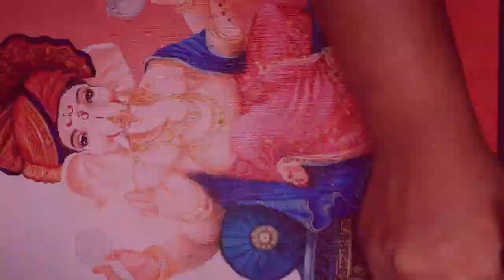How to draw Ganpati bappa canvas painting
Hey friends,
May Ganesha bless you all. 🙏
This canvas painting of Ganesha done with acrylic paint,
The complete canvas painting taken 3 days to finish.

Materials used ,
Canvas board
Artist Acrylic colors
White, crimson, orange,yellow, blue,green,red etc.
Brushes used, synthetic brushes ,doms:- flat brushes (1,2,4,6,8,10) rounded brush 0

Thank you for your support. Can we reach to 500 likes on this video?please..